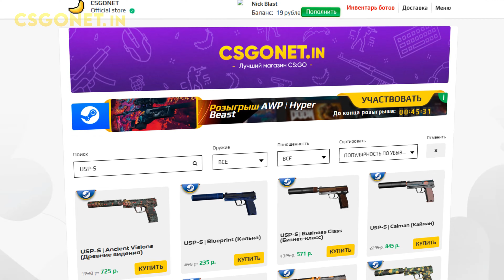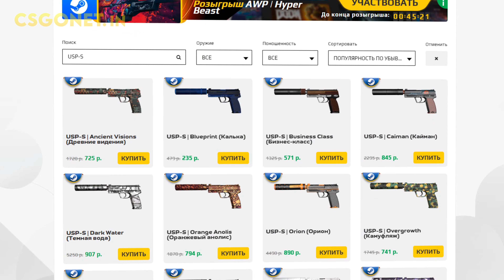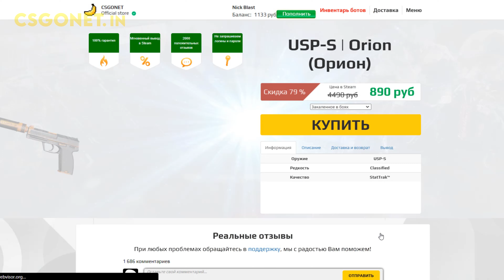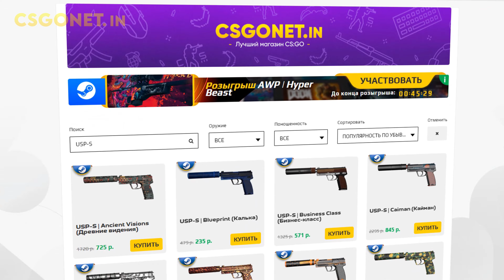Обзор USP-S | Orion (Орион) | CS:GO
🟧 Купить USP-S | Орион от 890 руб.

Информация о пистолете USP-S | Orion:
Пистолет USP, любимец игроков в Counter-Strike: Source, имеет отсоединяемый глушитель, который позволяет наносить точные выстрелы, одновременно поглощая привлекающий излишнее внимание шум. На корпус нанесён узор в виде карты с элементами интерфейса разведывательного дрона. Цель найдена